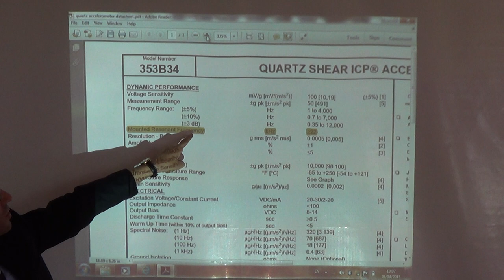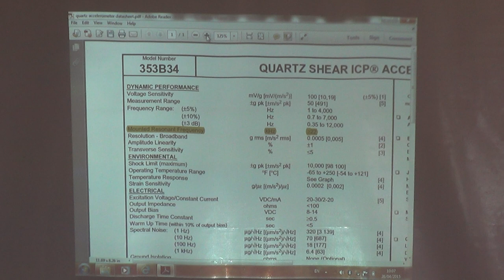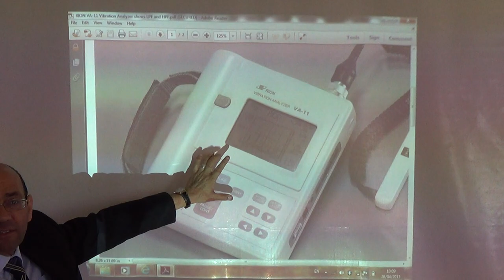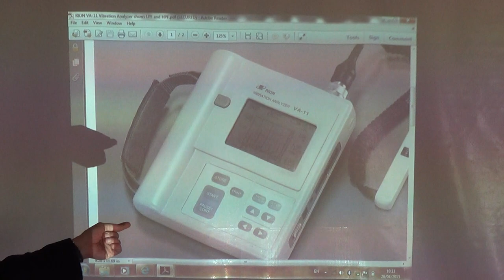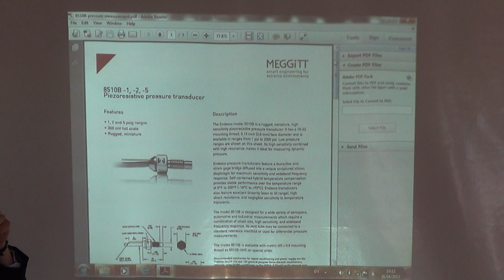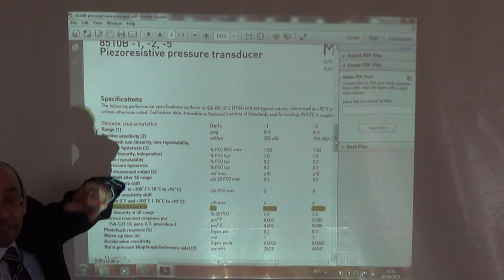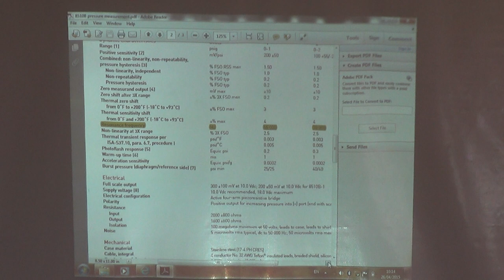Pressure and accelerometer datasheets showing resonant frequency, 26/4/2015